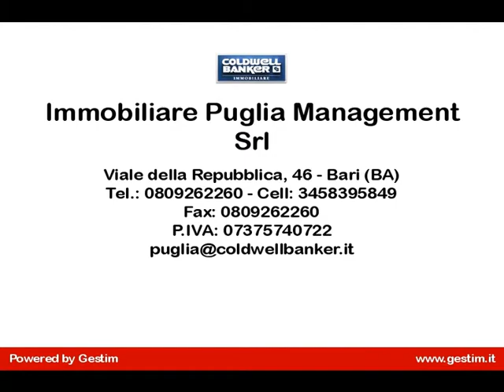4 o più locali in Vendita a Bari (BA)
Apulia- COMPOSTO DA INGRESSO, SALONE DOPPIO,3 CAMERE DA LETTO, CUCINA ABITABILE,2 BAGNI, RIPOSTIGLIO E VARANDINA.
RIVESTIMENTI IN CERAMICA, INFISSI ESTERNI IN ALLUMINIO LACCATO, PORTE INTERNE IN LEGNO, PORTA BLINDATA.